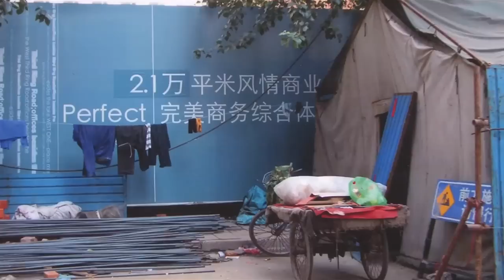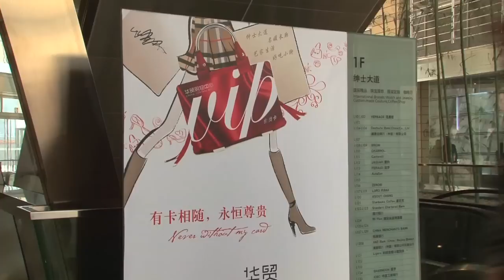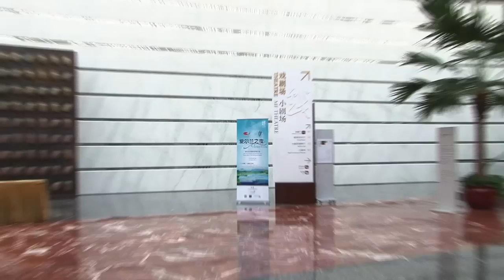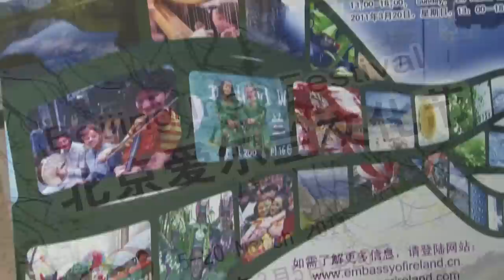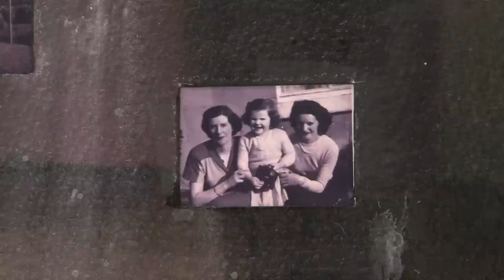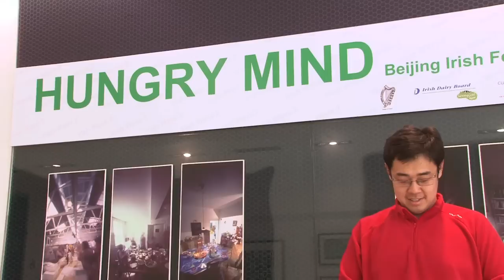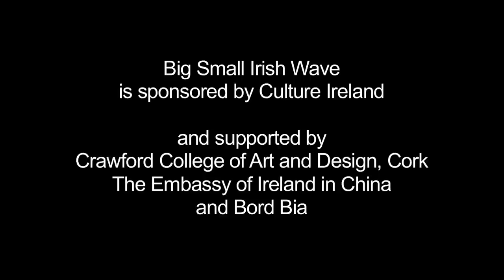The World of Art - 'BIGsmall Irish Wave 2011'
IRISH WAVE is a series of collaborative Irish-Chinese exhibitions which take place every March in China as part of the Irish Festival there. It's aim is to give Beijingers an insight into contemporary Irish Culture, it portrays the diversity and global aspect of 'Irishness', and invites them to engage with Irish contemporary art and investigate its heritage.

Filming took place during IRISH WAVE in March 2011 and we staged a series of exhibitions across a broad spectrum of themes at high profile venues accessible to the widest possible section of the Beijing community. We took risks and broke new ground to show the richness of our cultural heritage and the cutting edge practise of our artists whose work was exhibited side by side with their Chinese peers at most of the events

We celebrate Irish & Chinese ongoing cultural partnerships and the expansion of our networks. IRISH WAVE 2013 is being planned currently and will feature 5 exhibitions in Beijing and 3 in Shanghai.